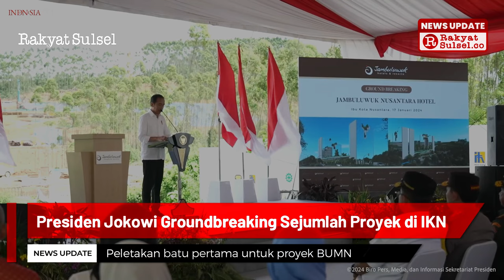Jokowi Groundbreaking Sejumlah Proyek Infrastruktur di IKN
Presiden Joko Widodo atau Jokowi bertolak menuju Ibu Kota Nusantara (IKN) di Provinsi Kalimantan Timur pada Rabu, 17 Januari 2024. Di IKN, presiden akan melakukan peletakan batu pertama atau groundbreaking sejumlah proyek pembangunan infrastruktur.

Presiden dan rombongan berangkat ke IKN dengan menggunakan pesawat kepresidenan Indonesia-1, dari Pangkalan TNI AU Halim Perdanakusuma, Jakarta Timur sekitar pukul 06.30 WIB. Setibanya di Bandara Internasional Sultan Aji Mahmud Sulaiman Sepinggan, Balikpapan, dia akan menaiki helikopter Super Puma TNI AU untuk menuju IKN, Kabupaten Penajam Paser Utara.